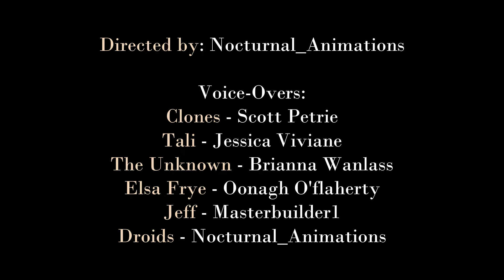A 501st Story: The Parasite (Chapter 5)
We pick up from the end of chapter 4. Our heroes decide to strike back at the Separatists. Their target is the first jammer base. Will they succeed in taking out? Will they make it out alive? Will they become a step closer to putting an end to the enemy's project?
Find out in this Chapter.
Credits (Voice-Overs):
(1) Clones - Scott Petrie
(2) The Unknown (Separatist Scientist) - Brianna Wanlass
(Shout Out to Real Voice L.A.)